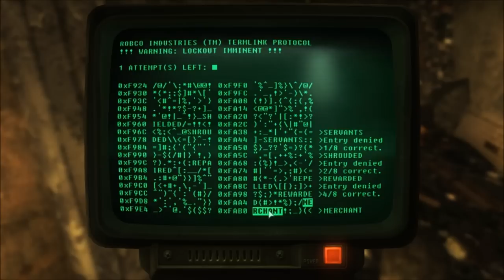Fallout 3 Alton IL - Huge World and Quest Mod part 6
We continue crash free for a while